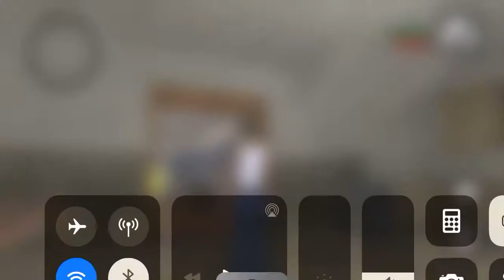Gta San Andreas | Walkthrough - ‘Ryder’ | #03